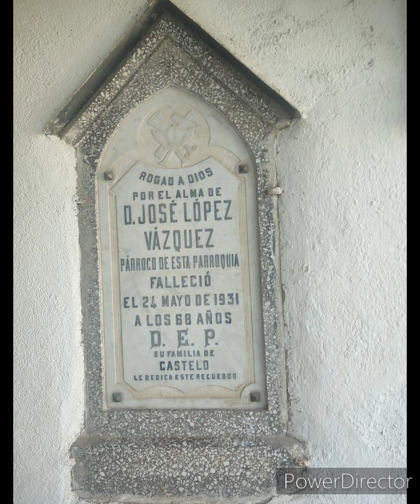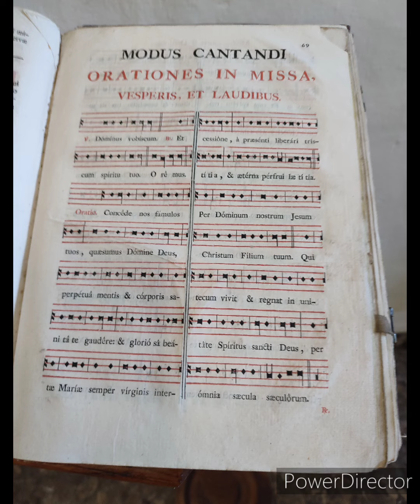IGREXA DE NOCEDA (AS NOGAIS) LUGO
Visita moi agradable a  Igrexa de San XOAN de Noceda en
(As NOGAIS) LUGO
21-7-24